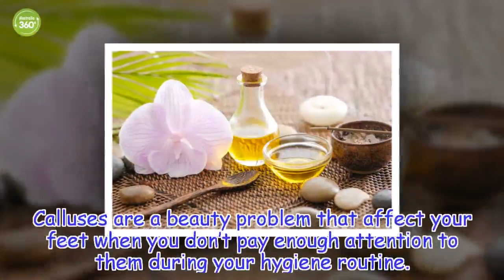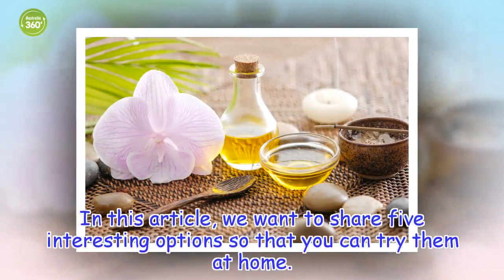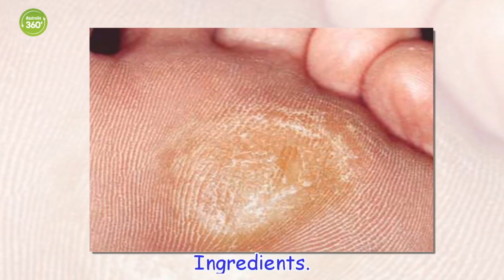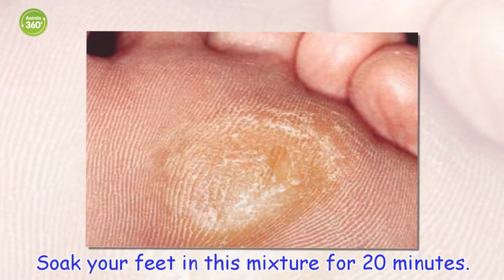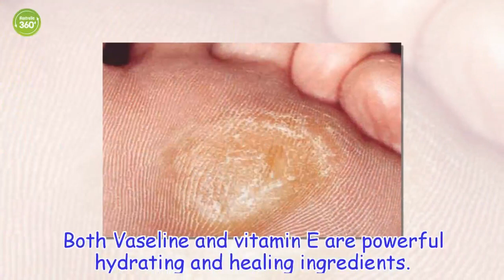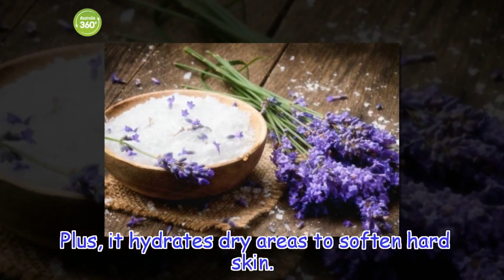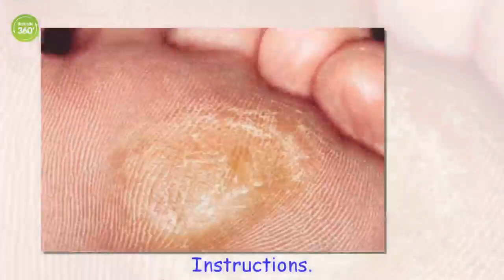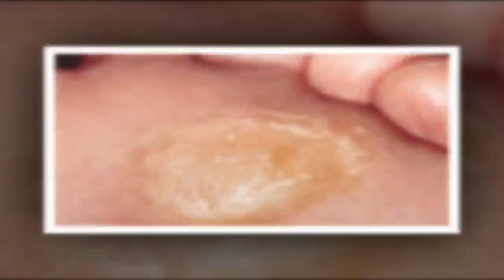5 Natural Remedies for Softening Calluses - Australia 360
Have you neglected your feet? Have you noticed calluses or dry patches of skin? Keep some of these remedies in mind. This way, you can soften your feet and make them look better.
Healthy Life